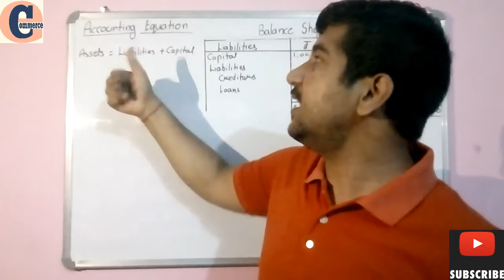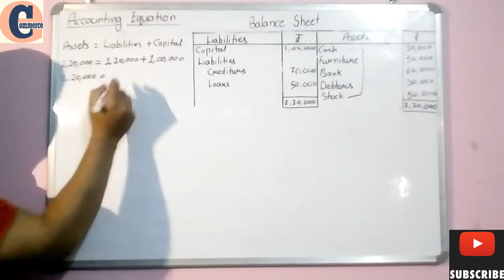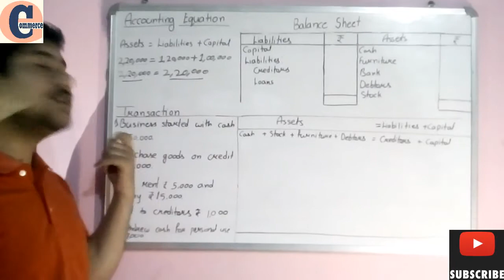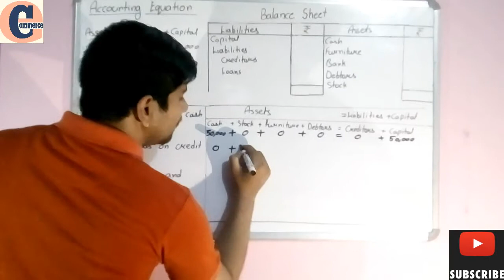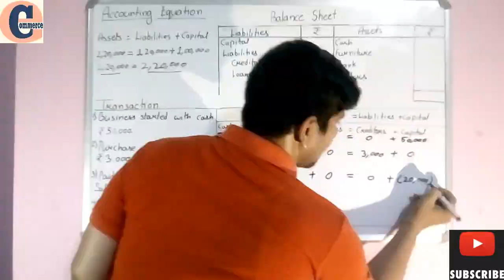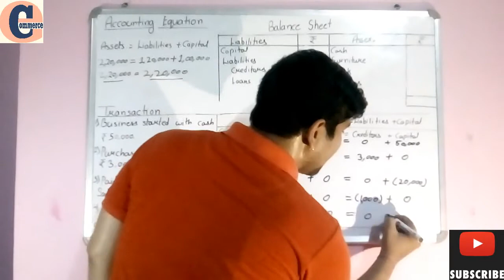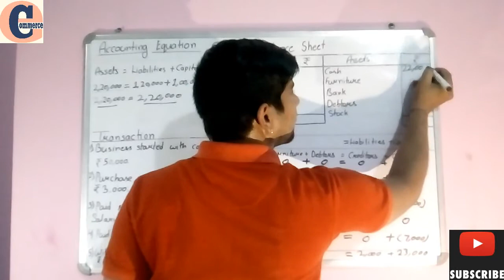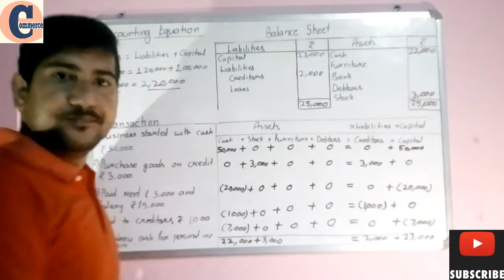Class 11 Basic of Accounting equation(Accounting Equation)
Class 11 || CBSE || NCERT || Accounting Equation